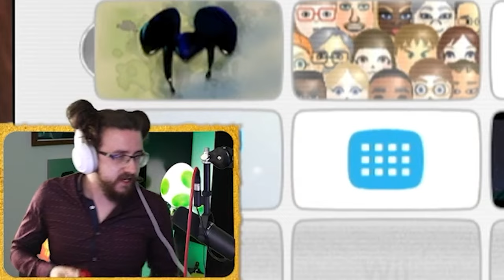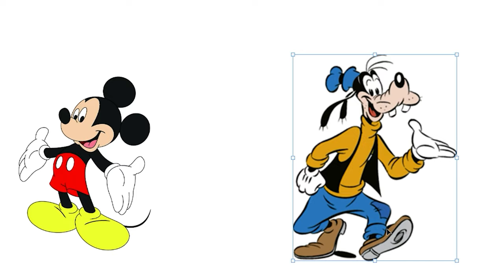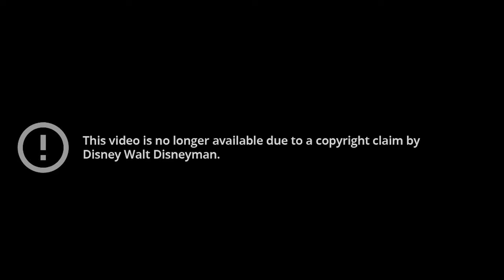They Turned MICKEY MOUSE Into A Brutal Wii Game...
Epic Mickey is a WILD Wii Game man.. I was expecting a wholesome adventure of Mickey Mouse and friends doing inky shenanigans. But no. You're weaponised with paint thinner. I can literally erase everyone brutally in this game. This is monstrous. And oh so on brand for DIsney as a monopolising corporation. Oh Mickey.. never change.